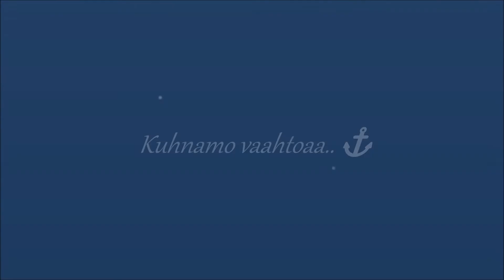Jari Lappalainen - Vastatuuleen..🎵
@eiootoskaan Kuhnamo vaahtoaa..🤨